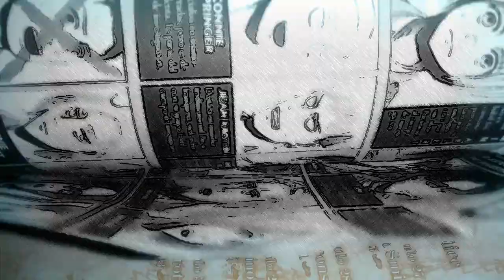ESTE SERÁ EL GRAN EPISODIO / SHINGEKI NO KYOJIN SEASON 3 PARTE 2